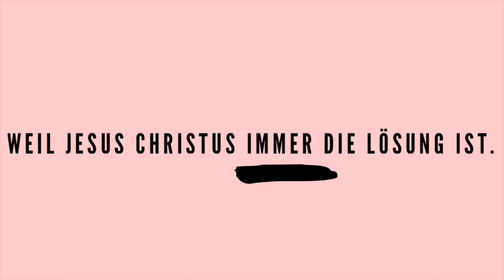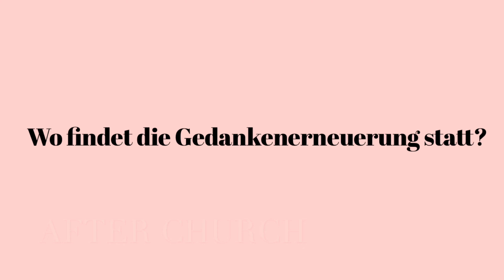AFTER CHURCH 10.Folge: Gedankenerneuerung Teil 2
Gedankenerneuerung Teil 2